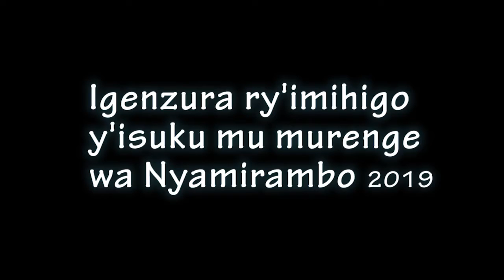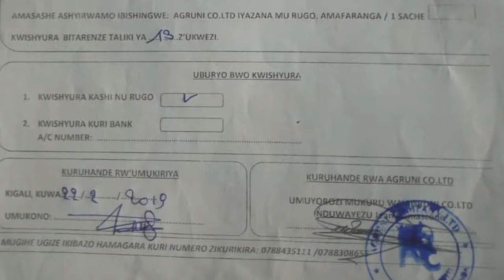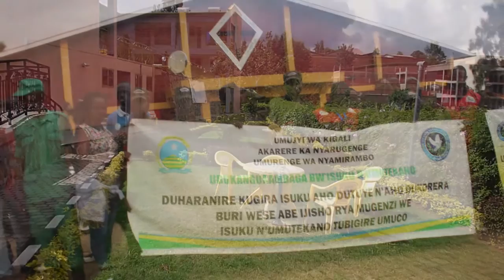Igenzura ry'imihigo y'isuku mu murenge wa Nyamirambo 2019